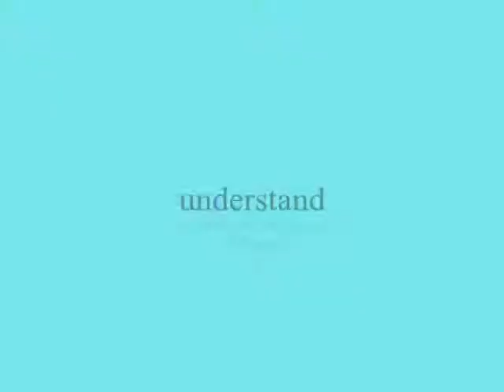understand ,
do.
do so
Money is an excellent servant, but the host
very bad.